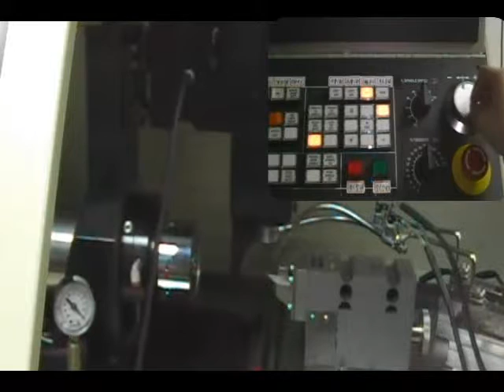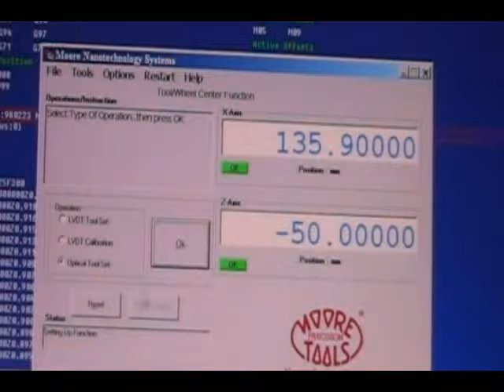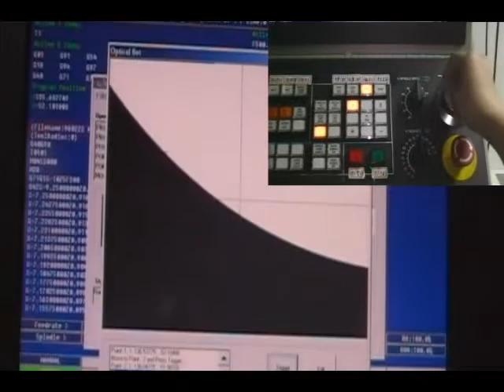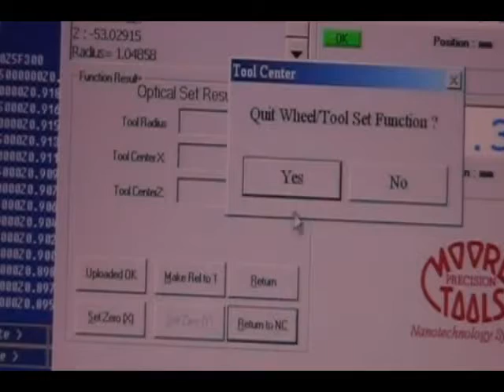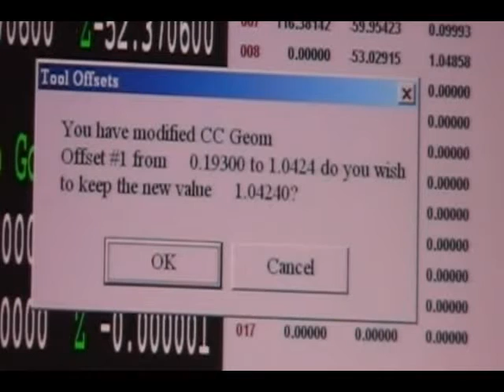1 超精密加工機 3 刀具安裝及刀具半徑設定 蔡國銘超機密加工影音